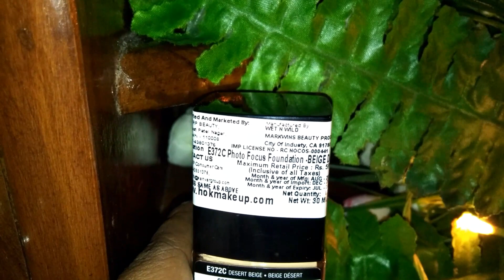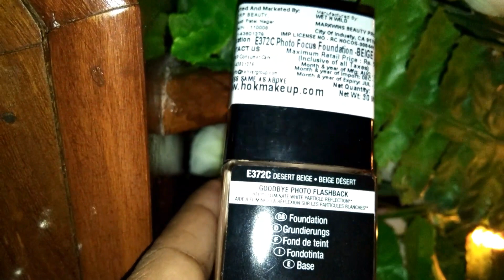Wet N Wild Photo Focus Foundation Review (Hindi) The Style factor channel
wet n wild photo focus foundation as maybelline fit me foundation

Foundation Buy link -